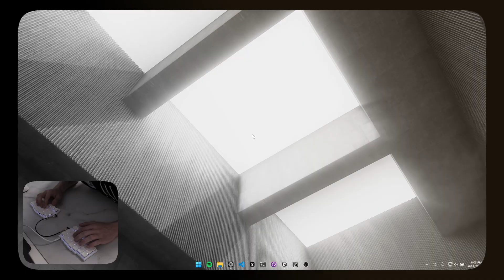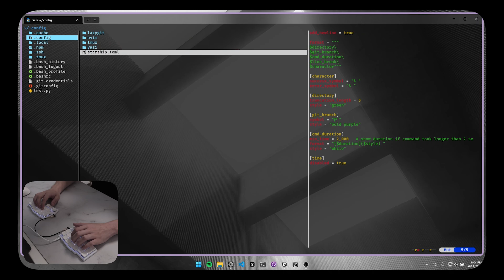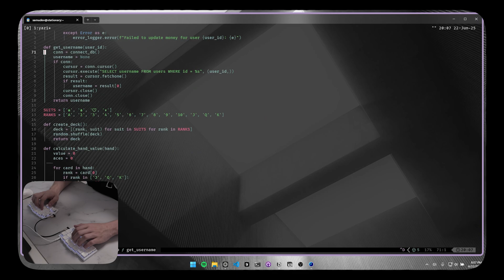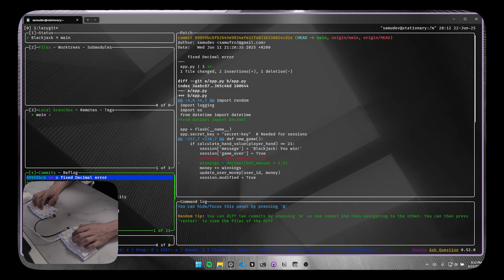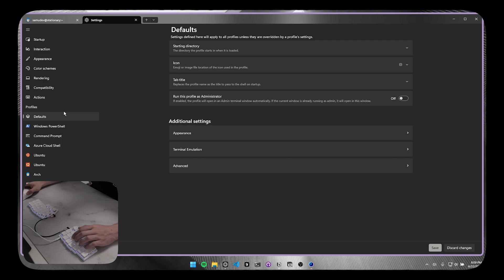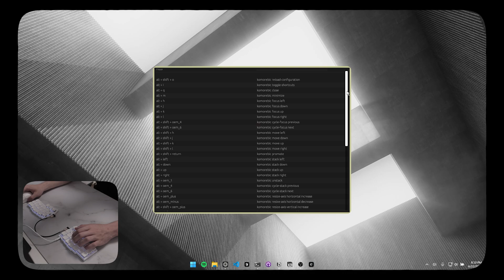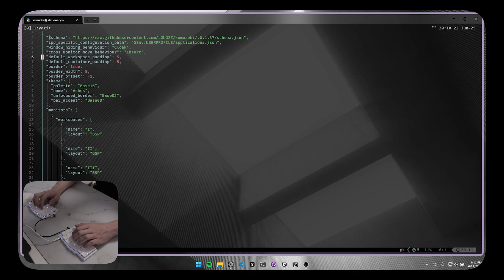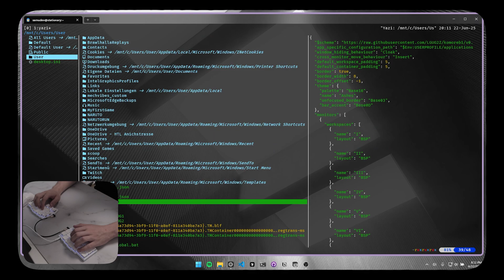Making Windows Feel Like Linux — My Full Dev Setup (Neovim, WSL, Tmux)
In this video, I’m showing you my full Windows development setup that feels just like working on Linux or macOS — but stays 100% compatible with Windows-only apps I need for university.

🛠️ **What’s in My Setup:**
• WSL 2 (Ubuntu) — Full Linux terminal environment inside Windows
• Terminal — Windows Terminal + Zsh + Starship prompt
• Tmux — Terminal multiplexer for managing sessions & panes
• Neovim — My main editor (LazyVim setup in progress)
• Lazygit — Super clean terminal Git UI
• Yazi — Terminal file manager (like Ranger, but faster)
• Komorebi — Tiling window manager for Windows

💻 **Why this setup?**
I need Windows for some university software — but I also want a clean, efficient, Linux-style dev environment. This setup gives me the best of both worlds — no dual-booting or VMs required.

0:00 Intro
1:15 Terminal setup
1:55 Starship
2:25 Neovim
2:37 tmux
3:03 vial
4:40 lazygit
5:30 Windows Terminal settings
6:10 Komorebi (WM)
8:13 Outro